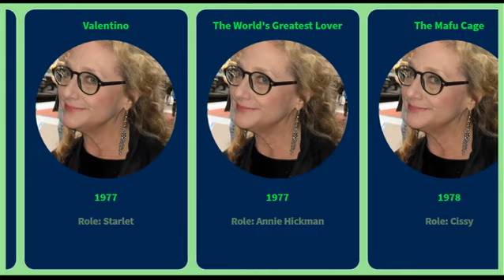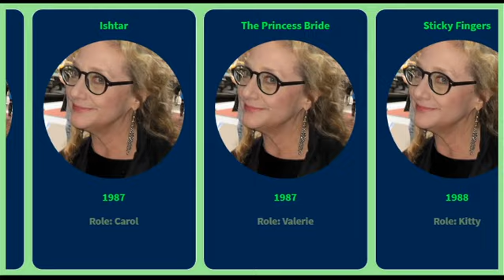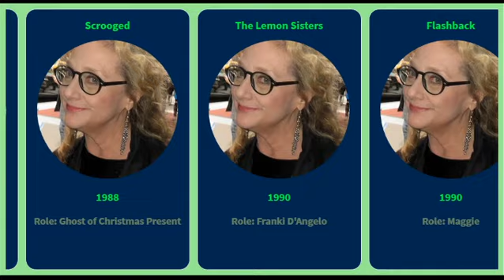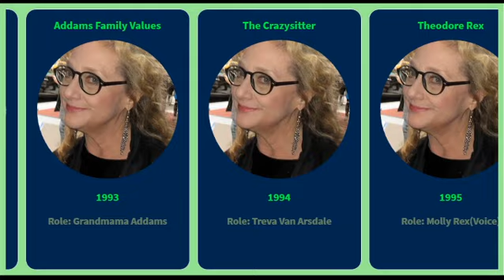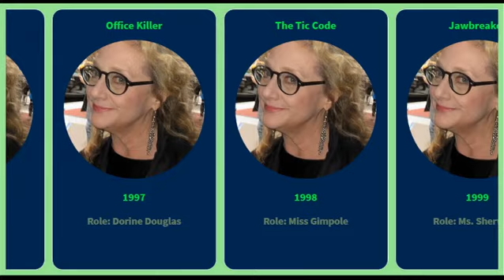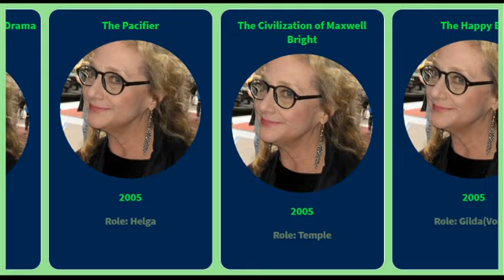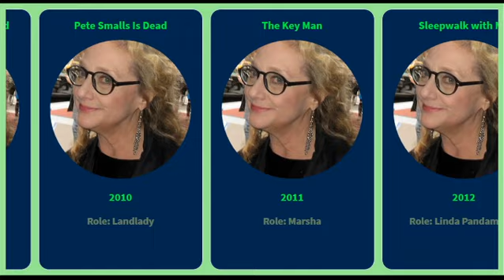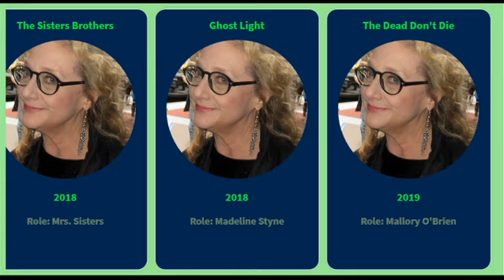Movies list of Carol Kane from 1971 to 2019